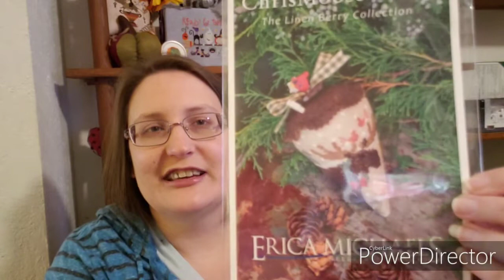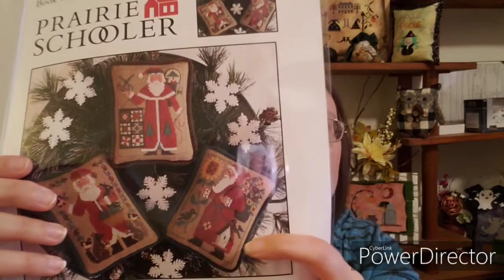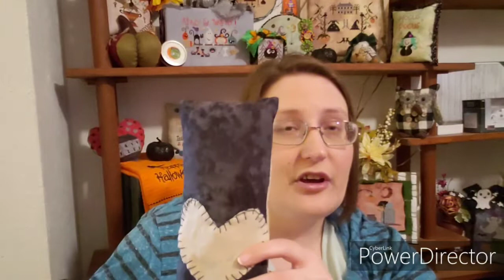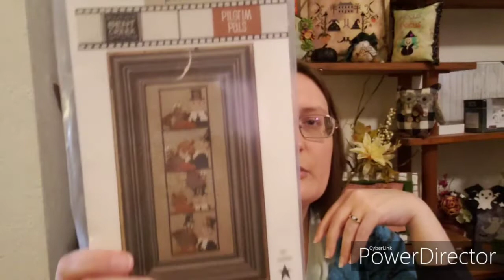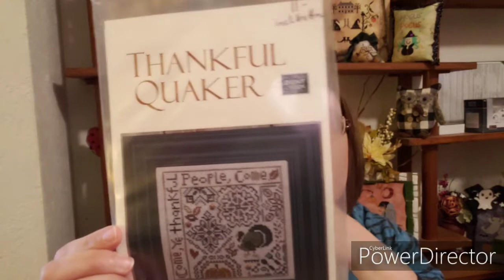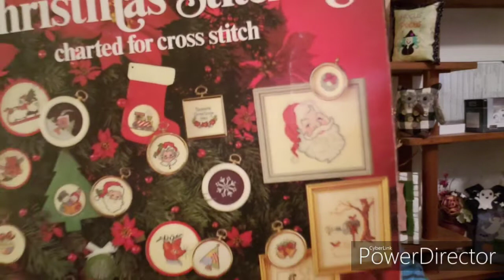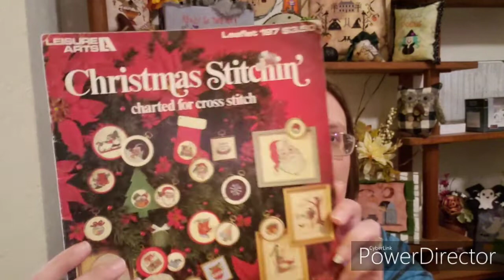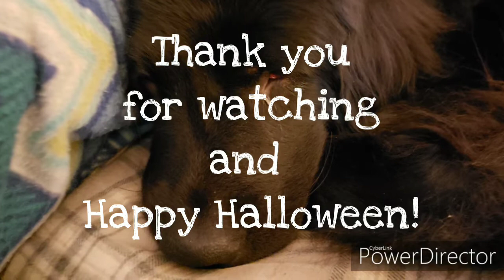Flosstube #47: Happy Halloween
Welcome back to the House of Floss & Fluff!

The Cottage Needle (Etsy)
Jen's Stitching Niche (Etsy)
Rovaris (Etsy)